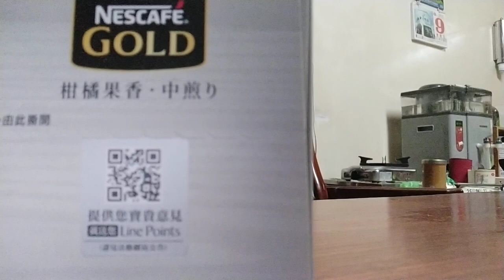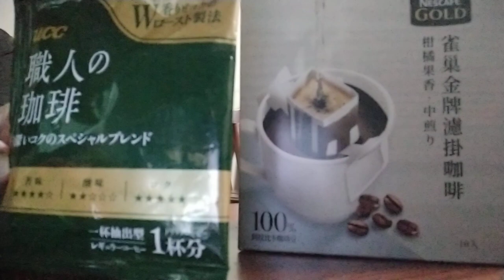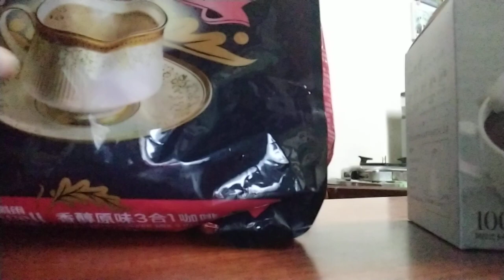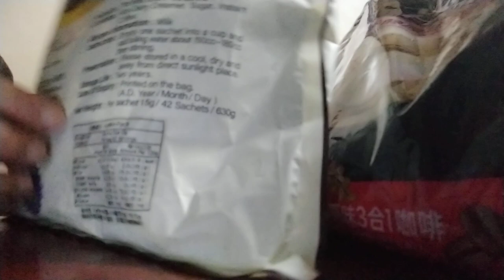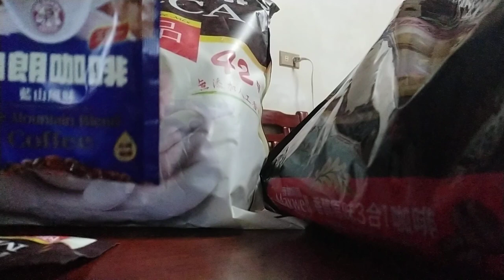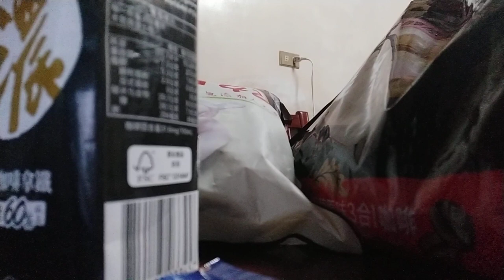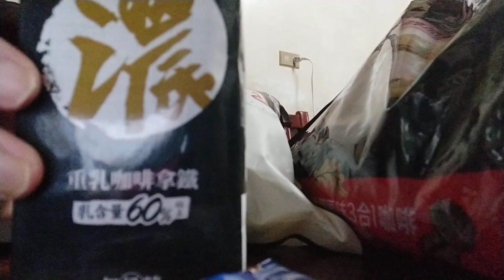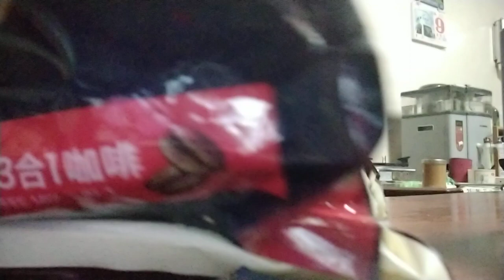review beberapa kopi taiwan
kopitaiwan enak enak bermacam macam rasa pokoknya tinggal pilih kesukaan